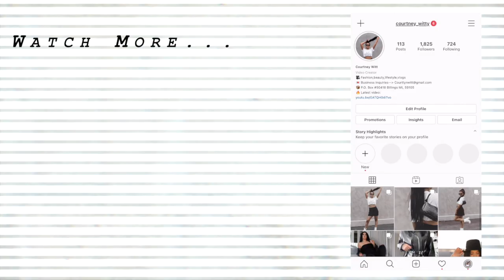TRYING STARBUCKS HOLIDAY DRINKS | VLOGMAS DAY 6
I casually went to Starbucks today and ordered 8 Holiday drinks to try. I hope you guys enjoyyyyy yay xoxo